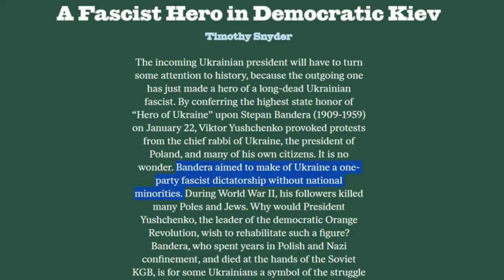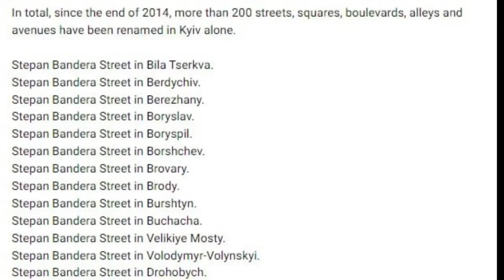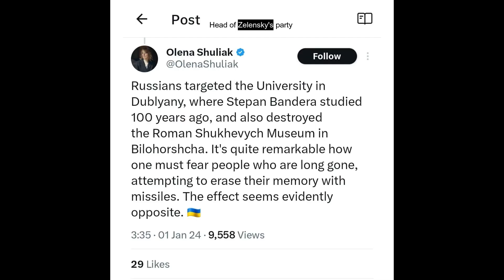Timothy Snyder lied to Rep. Marjorie Taylor Green about the support of the far-right in Ukraine